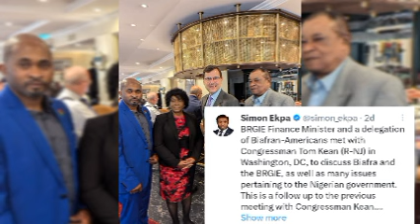BIAFRA GETS LARGE ENGAGEMENT INTERNATIONALLY AS PM SIMON EKPA FINALLY AGREES TO MOVE TO UK😮